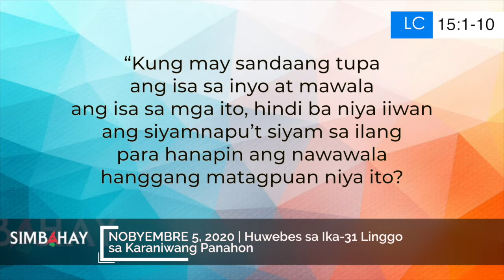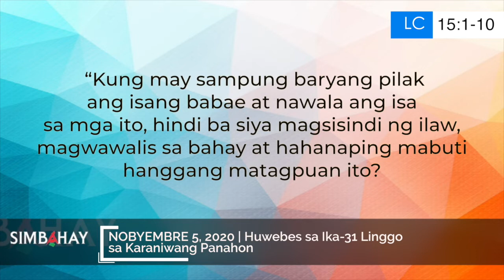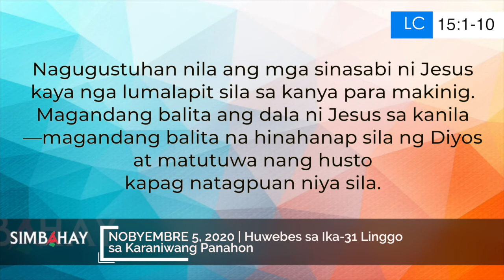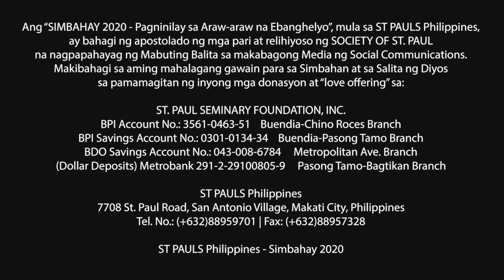Simbahay | Huwebes sa Ika-31 Linggo sa Karaniwang Panahon | Nobyembre 5, 2020